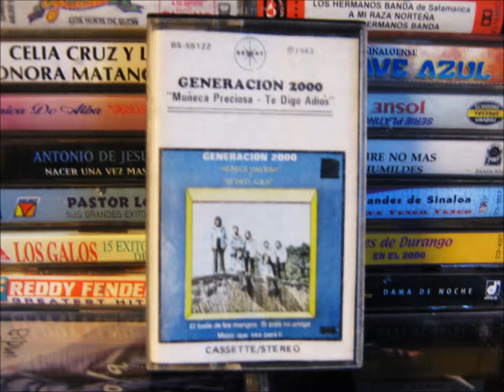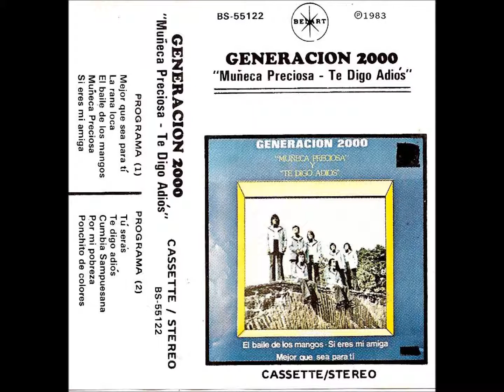generacion 2000 muneca preciosa